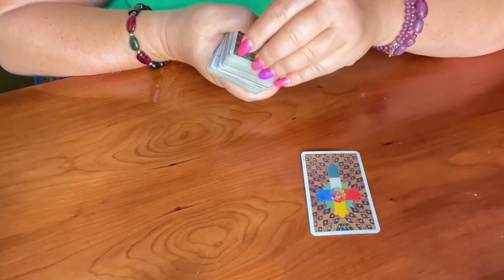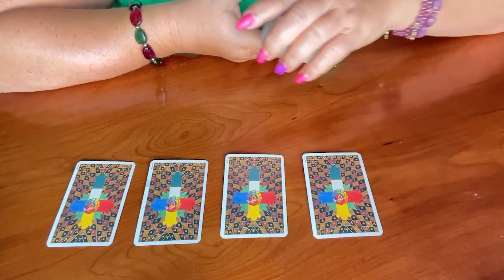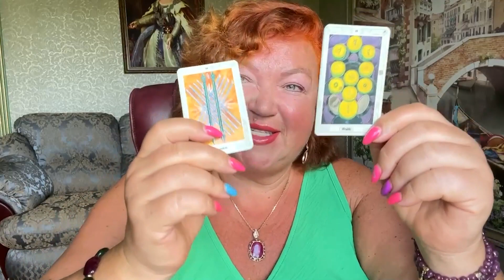ГАДАЕМ НА КАРТАХ ТАРО. ЧТО НАС ЖДЁТ С 28 АВГУСТА ПО 4 СЕНТЯБРЯ?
БЕСПЛАТНЫЙ ДЕНЕЖНЫЙ РИТУАЛ

ВЕБИНАР "АЛХИМИЯ. МАГИЯ. ПРЕВРАЩЕНИЕ" 4 И 11 СЕНТЯБРЯ

АКАДЕМИЯ ПРАКТИЧЕСКОЙ ПАРАПСИХОЛОГИИ АРАТРОН
ШКОЛА МАГИЧЕСКОГО ТАРО АРАТРОН
Дорогие друзья, мы приветствуем вас на нашем канале.
Если вы заглянули к нам, то значит вы , как и мы, любите эзотерику, астрологию, таро.
Мы обучаем эзотерическим дисциплинам уже больше 30 лет!
Наши ученики используют знания в своей жизни, ведут практику и открывают свои школы.
В нашей академии вы можете найти все эзотерические дисциплины, обучиться и стать настоящим МАСТЕРОМ!

По всем техническим вопросам,  доступу к урокам, мы доступны для Вас по этому адресу:

Присоединяйтесь к нашему телеграмм каналу, там проходят живые онлайн эфиры, гадания, там очень интересно!